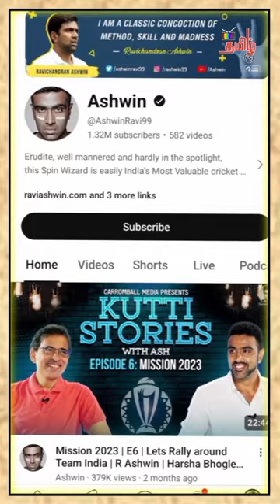Pdogg Hilarious Thug Reply for RCB Fan Question 😂